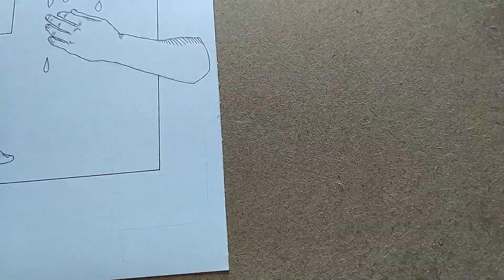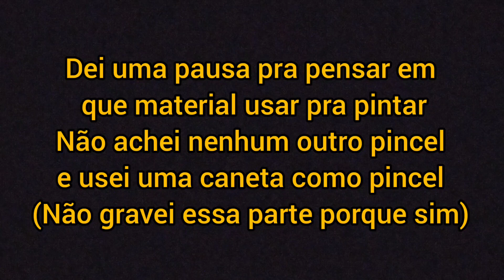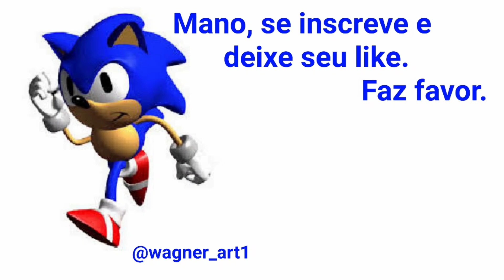Art pornstar Abella Danger speed drawing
Hi ❤️🇧🇷🎨
Going back little by little and testing some materials and ideas
Voltando aos poucos e testando alguns matérias e idéias